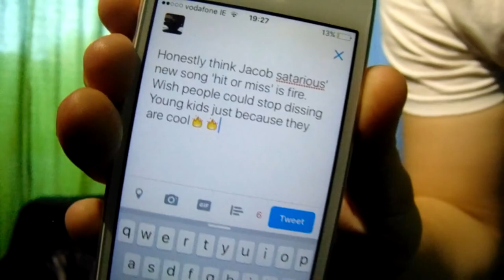WHISPER CHALLENGE w/ Jake Cullen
We tried it out ended up being really funny!
More and more videos coming soon all different from each other each week so stick around for more laughs! Don't forget to subscribe if you're new or if you're not it helps every little bit also leave a comment and leave a big thumbs up Pleaseeeeeee! thanks for watchin hope you enjoyed